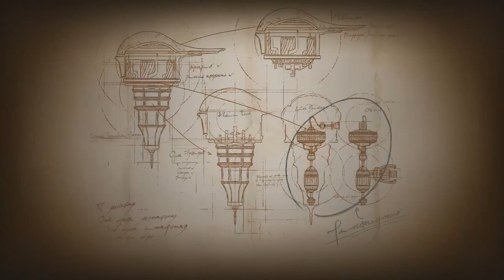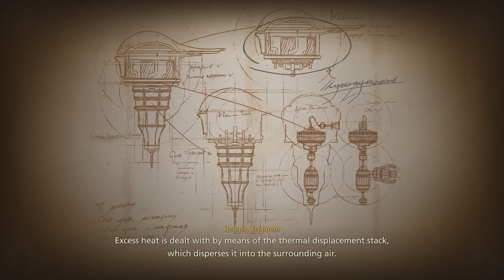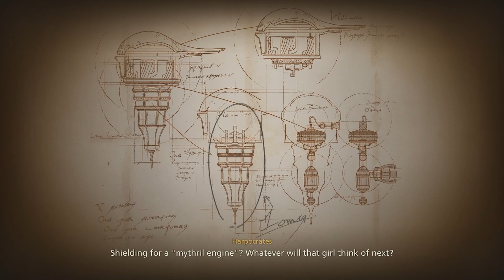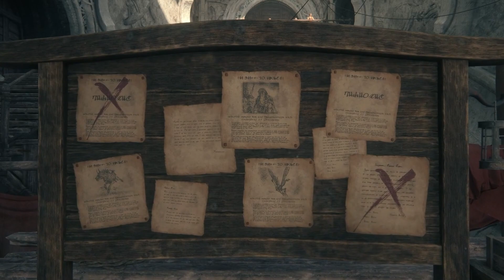Final Fantasy XVI Playthrough - Part 12